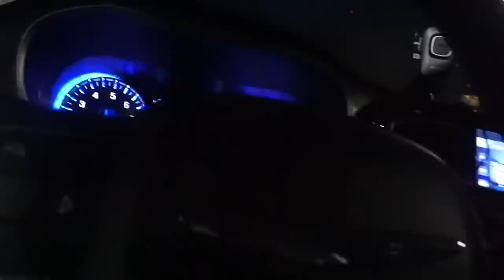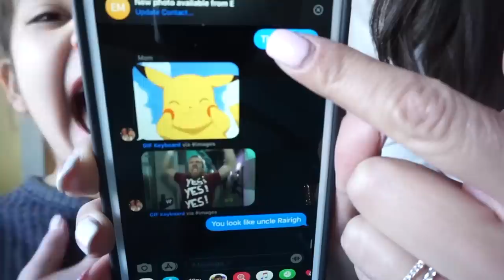THIS IS A BIG DAY! | ADDIE'S PORT REMOVAL SURGERY | THE LAST STEP IN HER CANCER BATTLE!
If you are new around here, Addison is 6 1/2 and was diagnosed with Acute Lymphoblastic Leukemia shortly after her 4th birthday.  If you've been following along Addie's journey, you know its been quite a long road - 2 years and 4 months to be exact! She finished with chemo right before Christmas and having her port taken out is the last step before my girl can RING. THAT. BELL!  Thank you for being here and supporting her and all the prayers along the way...we appreciate it more than you know! xo

Here is the video I made when Addie was first diagnosed

Ever considered donating your bone marrow?  I would encourage you to look into it and get yourself into the database.  Who wouldn't want to be a hero!